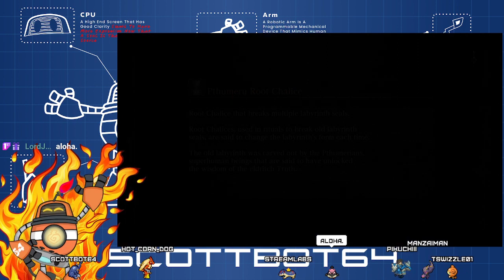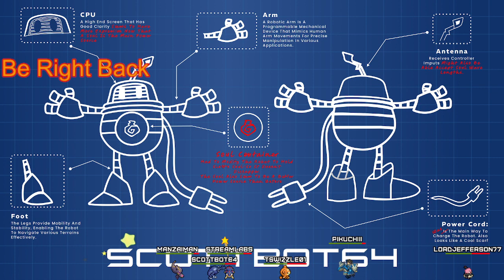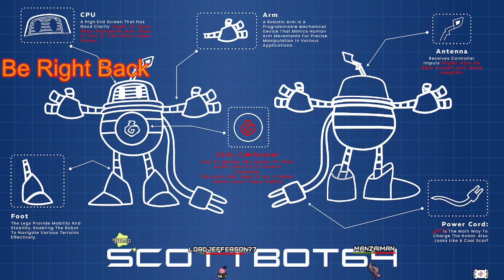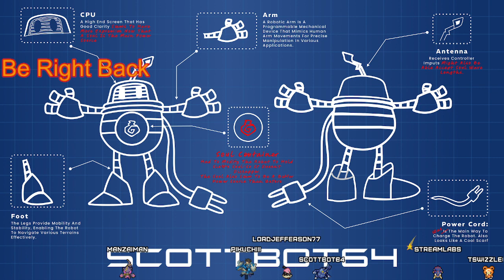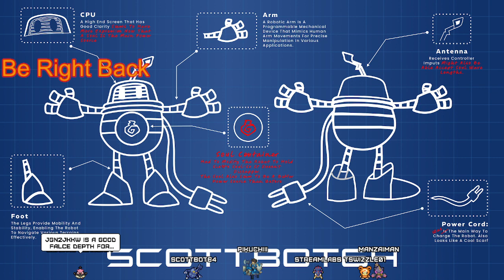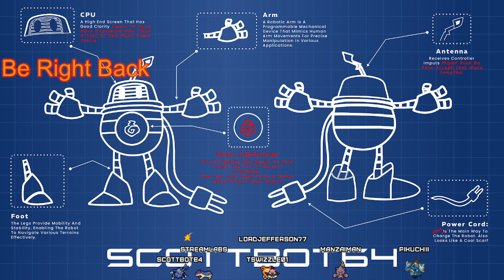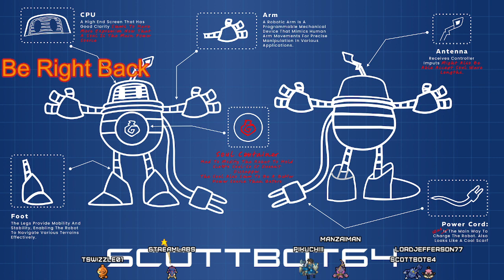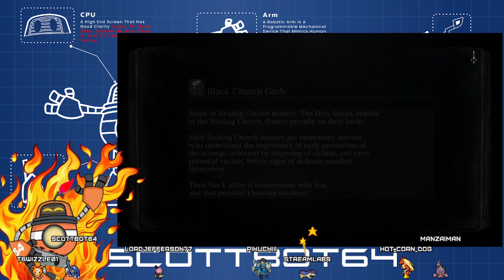First Playthrough - Bloodborne - Part 9